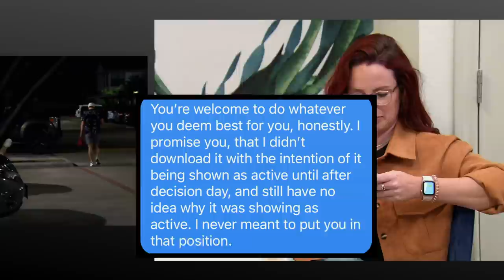Ryan Is on a DATING APP One Week Before Decision Day! - Married at First Sight (S13, E15)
Brett's friend sends her proof that Ryan is on a dating app one week before decision day in this scene from Season 13, Episode 15, "Memory Lane & a Dirty Little Secret."

Tune in to Married at First Sight, Wednesdays at 8/7c on Lifetime, and stay up to date on all of Lifetime's premieres

Five new couples will take a leap of faith when they walk down the aisle to marry a complete stranger. All 17 episodes are megasized to 2 hours to capture each couple's emotional journey as they go from wedding to honeymoon to early nesting to the daily struggles of working on their marriage. After several weeks together, each couple must make a decision: do they remain together or decide to divorce?